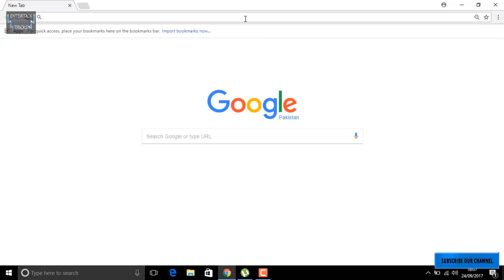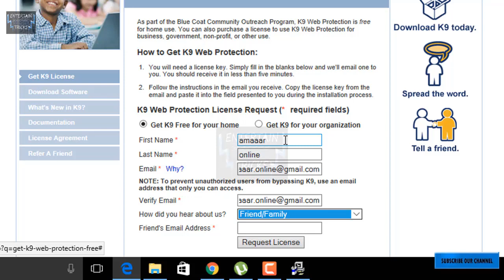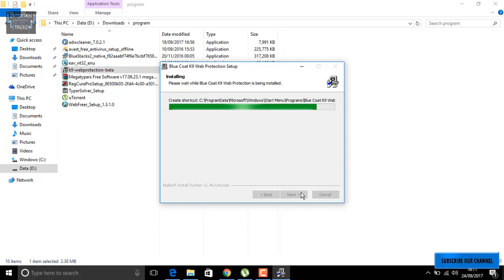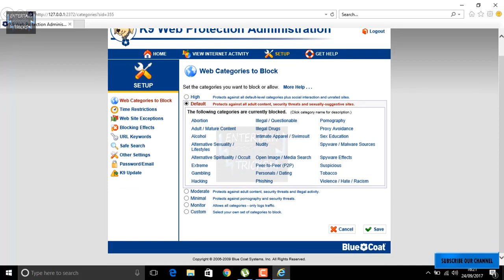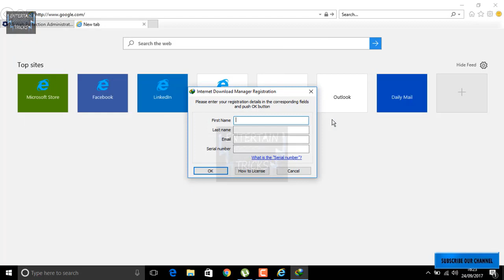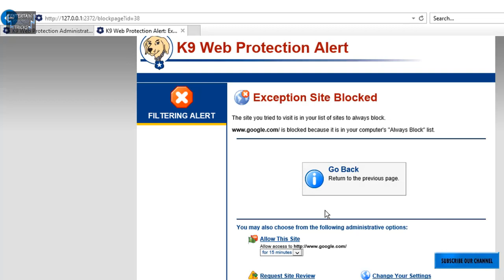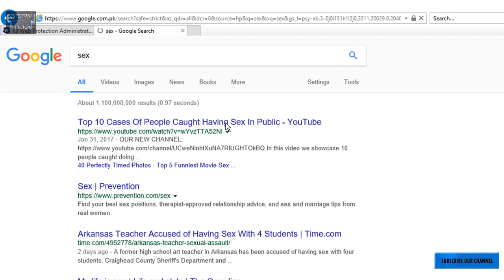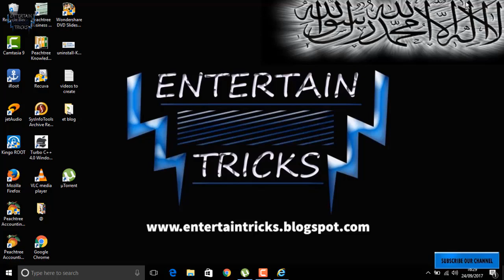How to Protect Children from Inappropriate Content using K9 Web Protection I 2017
Hello Guyz, Welcom to Entertain Tricks, Friends in this video I am going to share a trick about How to Protect Children from Inappropriate Content using K9 Web Protection 2017, Children are using internet inappropriately that may cause harm or serious problem for them, So I have made a video on that so parrents can control their children activit on internetby using k9 web protection software thats very easy to use.